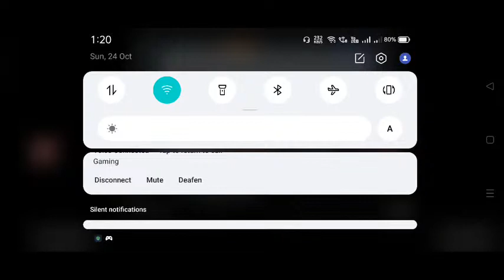Watch me stream Among Us on Omlet Arcade!